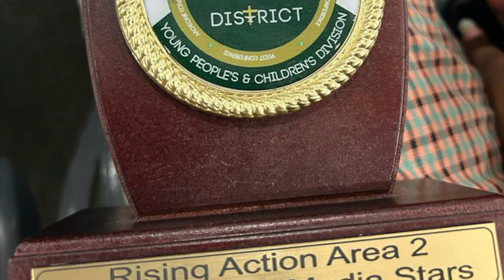VLOG: 19th Episcopal YPD Convention || Orangia Ya Rona🔥 || 📍Basco Youth Centre || AME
Hello once again green family 💚

Here are the highlights of the 19th Episcopal YPD Convention!!

May the Lord watch between you and me whilst we’re absent from one another, AMEN!!!